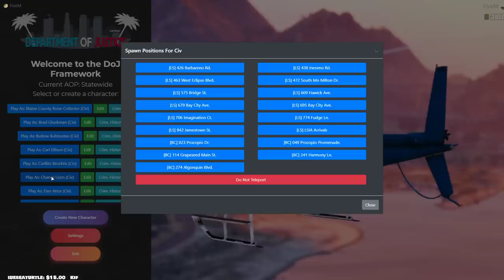Civ thangs or no thangs | DOJRP Live [Part 1of2]